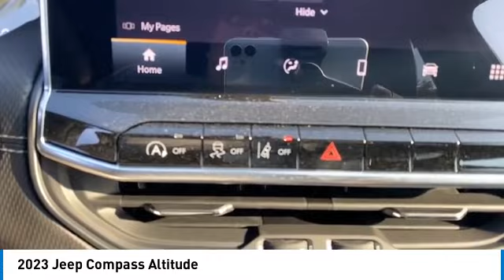2023 Jeep Compass Elma NY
2023 Jeep Compass Altitude